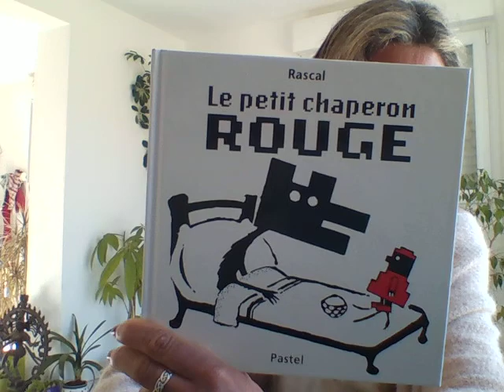Le petit chaperon rouge RASCAL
sans parole...Une version imagée du Petit Chaperon Rouge.